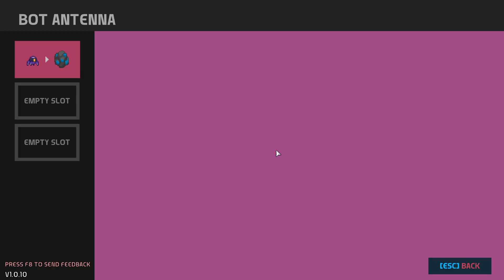Nova Lands Demo Gameplay (No Commentary)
Nova Lands is a factory building, exploration, and island management game. Explore, engage in combat, and automate your industry. The planet you’re on is full of mysteries, creatures, people, and things to do. Welcome to your new home amongst the stars!

CPU: AMD Ryzen 5 5600X, 3.7GHz, 32 MB
Mainboard: MSI B450 GAMING PLUS MAX
GPU: MSI GeForce RTX 3060 Ventus 3X OC 12GB
RAM:  G.Skill Aegis, DDR4, 16 GB, 3200MHz, CL16 (F4-3200C16D-16GIS)
PSU: SILENTIUMPC SUPREMO FM2 GOLD 750W ATX